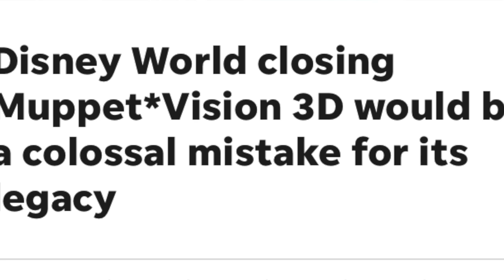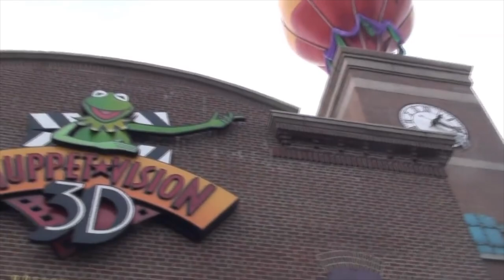Puede La Nostalgia Salvar Muppetvision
Los nuevos anuncios de Disney en el evento D23 prometen nuevas atracciones en sus parques, pero al mismo tiempo podrían acabar con la relevancia de una de las propiedades y legados de Jim Henson y Los Muppets